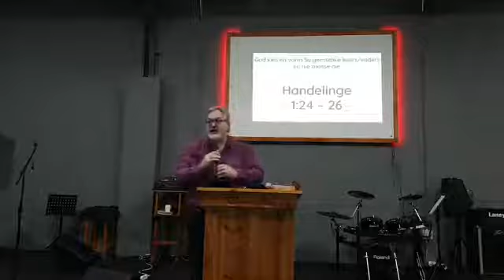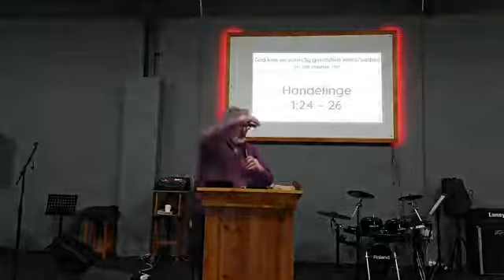Apostoliese Fondasie 3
Christus verklaar in Matt. 16 dat Hy Sy ekklesia sal bou.  Enige iets wat gebou moet word, moet op die regte fondasie gebou wees.  Het alreeds gesien dat hierdie fondase die apostels en profete is met Christus as die hoeksteen.  Maar wat beteken dit dat ons 'n apostoliese fondasie moet hê?